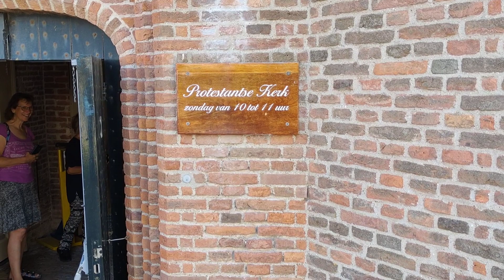kerkklok Dorpskerk Zandvoort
zie mijn short informatie staat gewoon op wikipedia